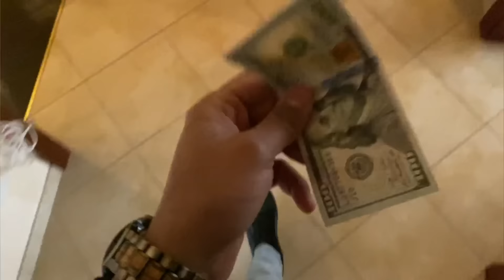Touring Ukraine During War: What I Saw on Khreshchatyk Street!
Today, I did a tour to Khreshchatyk street - Kyiv, Ukraine during war in Ukraine 🇺🇦.

The weather is inevitable today and the people were enjoying on the street. Also, I met one of my friend on the street which was quite surprising for me. I enjoy the day well and what about you ? .
Don't forget to support us. Thanks for your time.